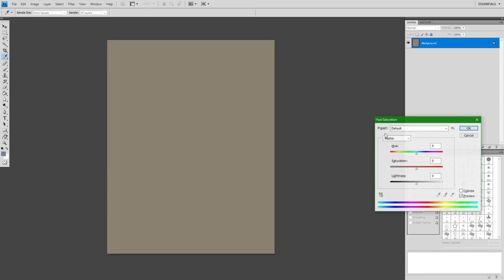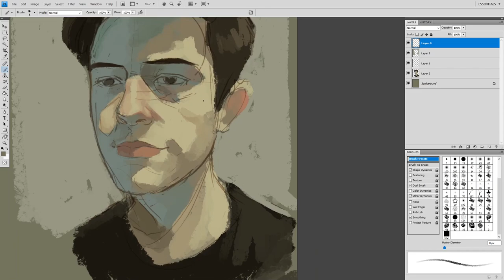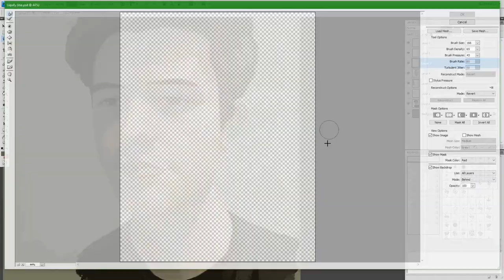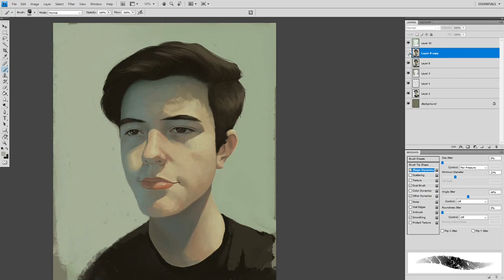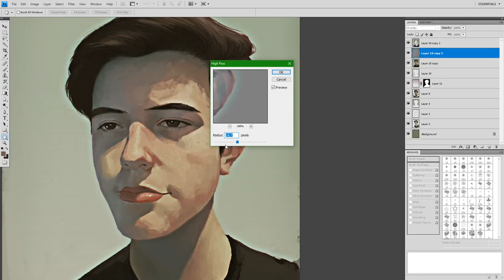Self Portrait 2020 - Speedpaint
I had no idea but apparently November first is Self Portrait day! I'm a little late but I thought it would be fun to draw one anyways

I'm pretty happy with how it turned out :D

Blinuet (1956) - Zoot Sims